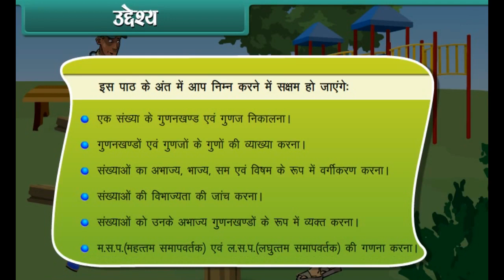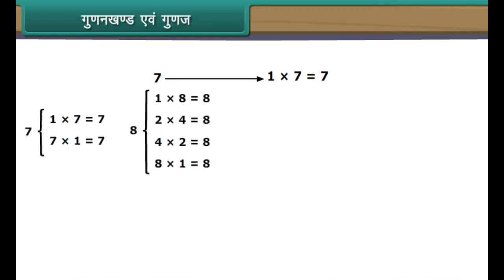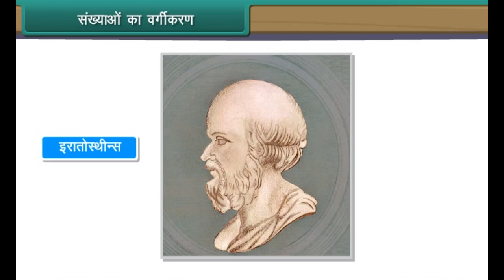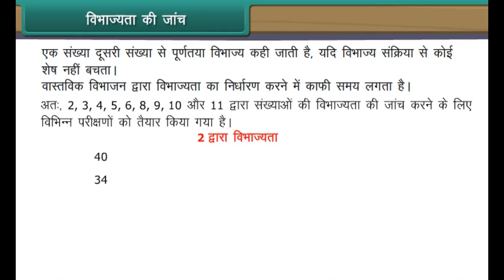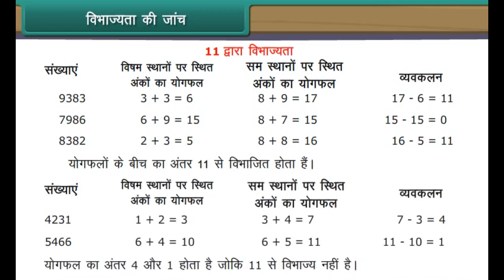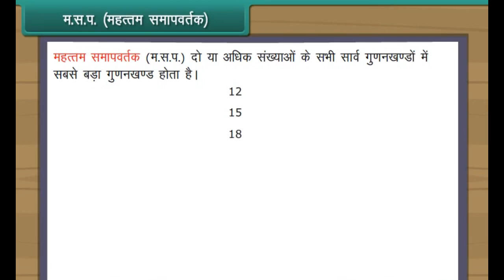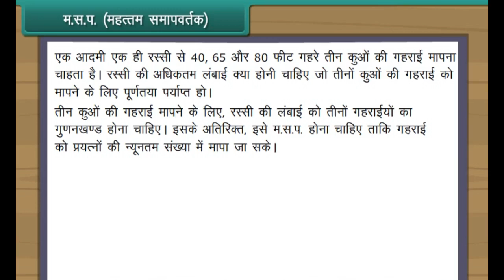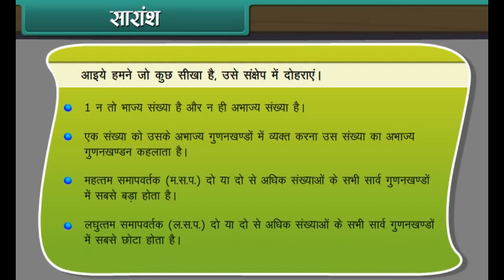Playing with Numbers